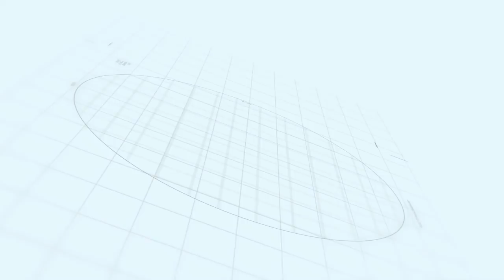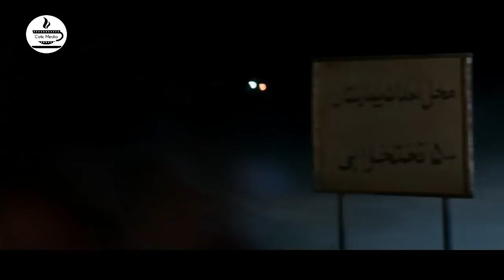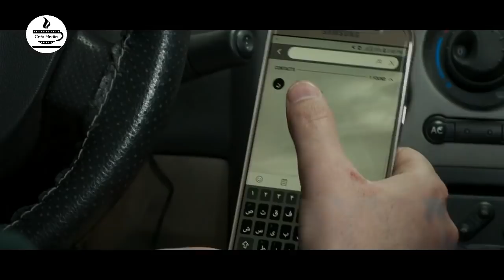Serial Moje Aval - Part 2 | سریال موج اول - قسمت 2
سریال موج اول - قسمت 2

خلاصه داستان:
موضوع اصلی سریال موج اول روایت ایثارگری کادر درمان و نیروهای جهادی است که در شرایط کرونا بی تفاوت نبودند

مهدی فخیم‌ زاده در نقش «دکتر اکبر جهان» و محسن قصابیان در نقش «فرمانده ابراهیم» در این بخش از سریال به دنبال دست پیدا کردن به جزییات بیماری و راه حلی برای مقابله با آن هستند

کارگردان: امیرسجادحسینی
تهیه کننده: سعید کمانی
نویسنده: مهدی فناییان و امیر عبدی
ژانر: خانوادگی

برای مشاهده قسمت های دیگر سریال موج اول بر روی لینک زیر کلیک نمایید:

Serial Moje Aval - Part 2

Plot:
Moje Aval Series is about the efforts and sacrifices of doctors and nurses during the Coronavirus pandemic.

Release: 2021

Cast:
Mehdi Fakhimzadeh, Mohsen Ghasabian, Fariba Mohses, Asghar Naghizadeh, Kourosh Soleimani, Niloufar Rajaei, Mehdi Farizah, Aram Ahmerinia, Atash Taghipour, the late Siamak Atlasi, Massoud Mirtaheri, Roozbeh Akhtari, Nostarah Ebrahim, Nastaran Amirjam Hilalzadeh, Nasim Farsi, Amal Saghandian, Priya Ebrahimi, Ali Gholami and Maedeh Herati

Director: Amir sajad Hosseini
Producer:  Saeed Kamani
Authors: Mahdi Fanaei , Amir Abdi